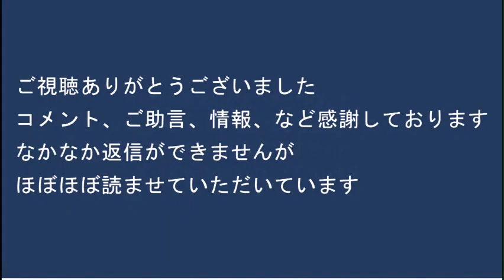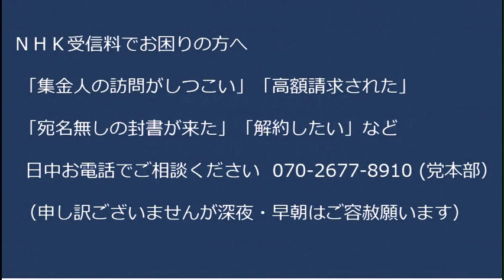高杉やすじ蒲田駅「戦う相手は、全体主義」「守るものは、日本の伝統や文化」「戦う日本人がいなくなればそれで終わり、敗北主義も染まってしまえばそれで終わってしまいます」